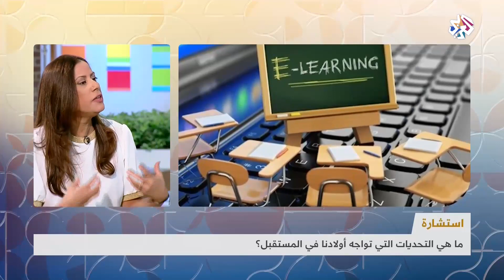ماهي التحديات التي تواجه أولادنا في المستقبل؟ │ صباح النور